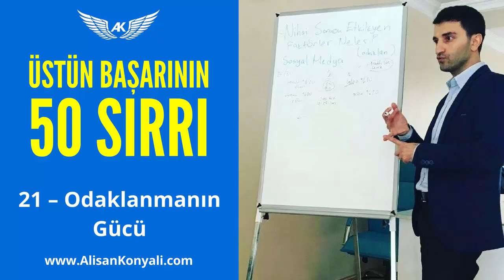21 – Odaklanmanın Gücü | Alişan Konyalı "Üstün Başarı'nın 50 Sırrı" eKitabını Ücretsiz İndir